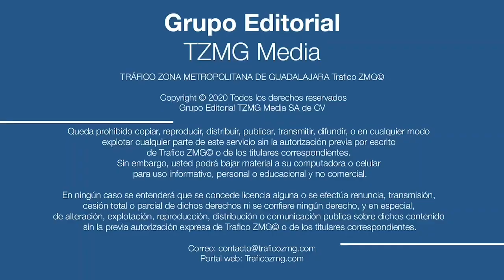Hombre de 60 años murió tras caer en una cripta del panteón de Mezquitan